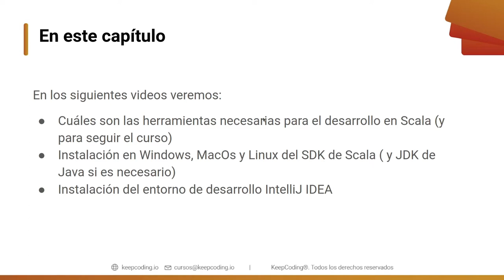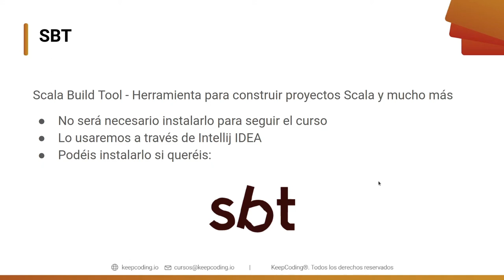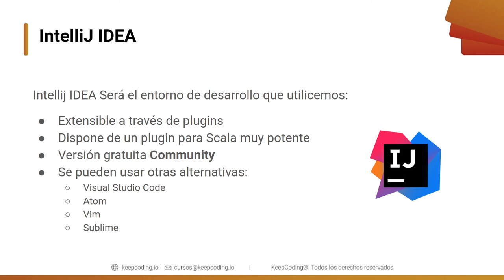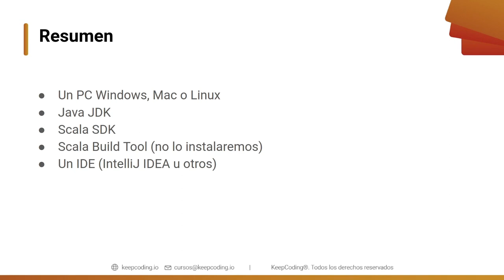Entorno y herramientas de Scala - Curso de Programación con Scala